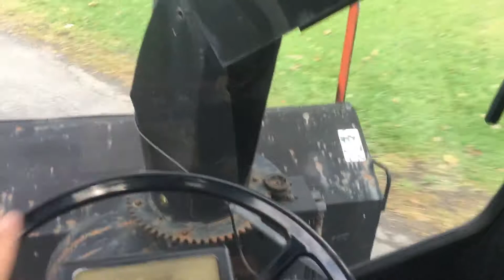Ford cm274 snow machine